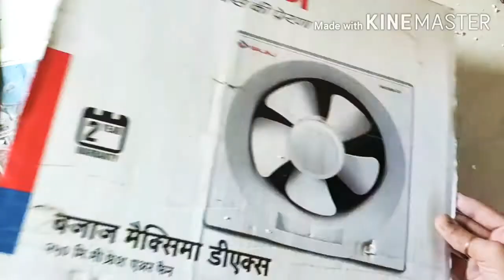Craft small table 😊😊😊♥️